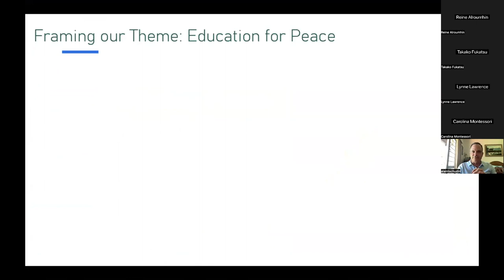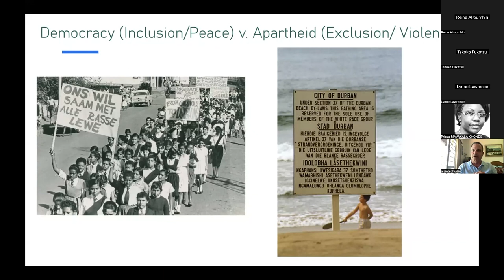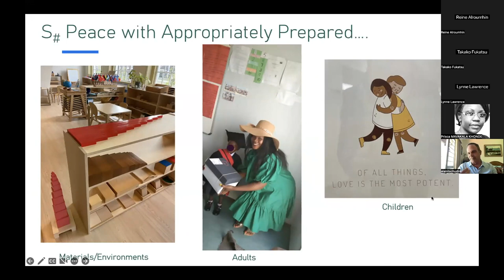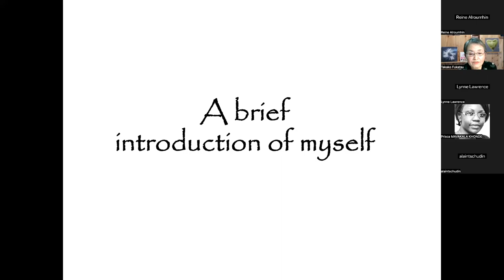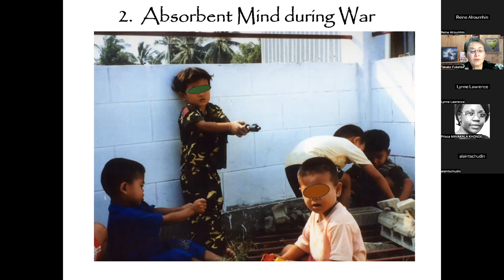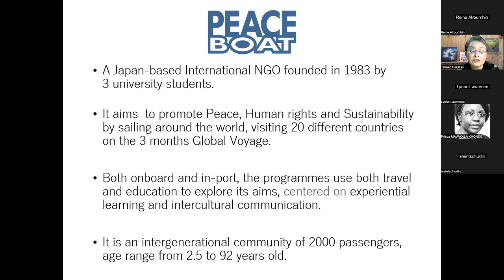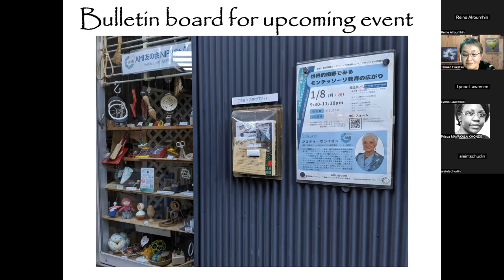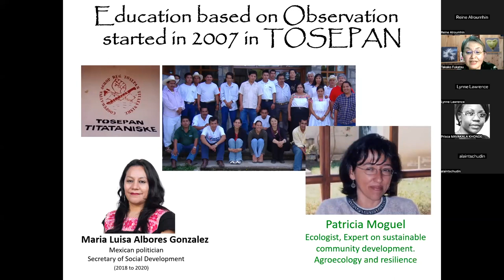AMI Talks: Cross Pollinating Peace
In this episode, our president Alain Tschudin, a professor of Peace Studies, and Takako Fukatsu, a Montessori advocate in Japan, draw on their diverse and extensive experience in a Montessori concept that is integral to all our work and values: the preparation and transfer of peace.